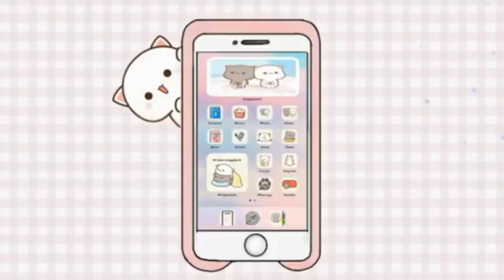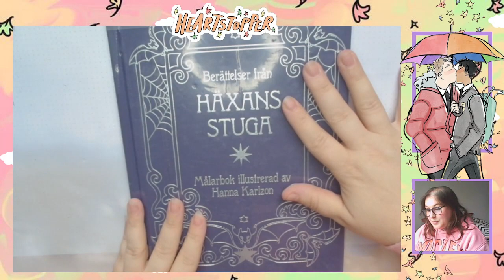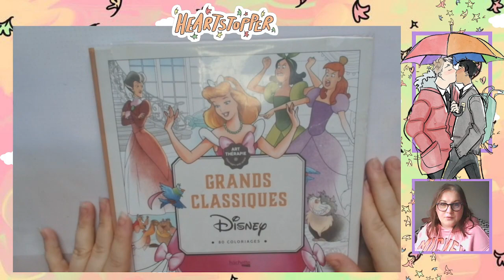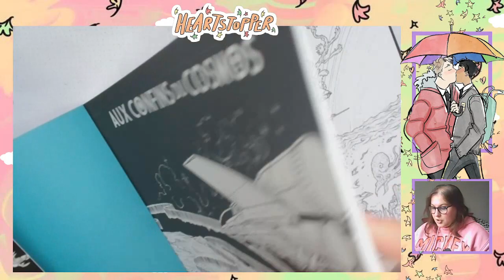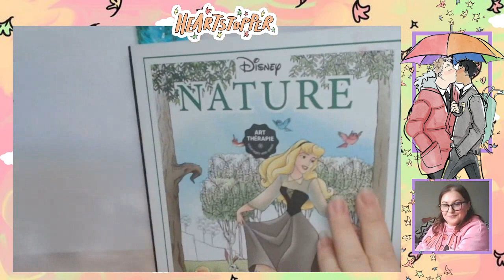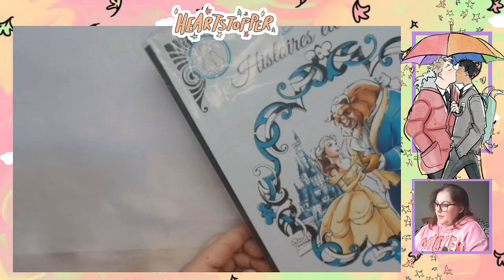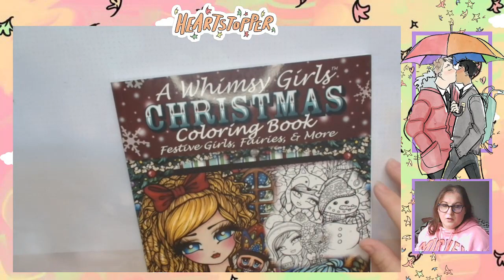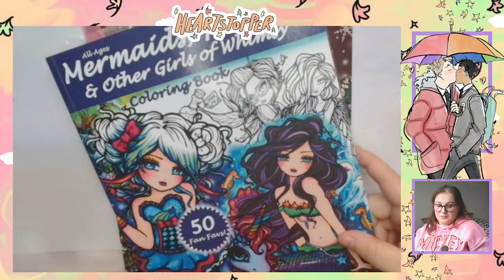Autumn PAC 2023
Je vous retrouve aujourd'hui pour vous présenter ma Pile à Colorier de l'Automne !

Matériels présentés :

🍁 From Halloween to Christmas
🍁 Grand carré C'est la fête
🍁 Haxan Stuga
🍁 Cute and Creepy
🍁 Bodoni Grand classique
🍁 Marque page vintage
🍁 Kerby Rosanes
🍁 Bodoni Nature
🍁 Rita Berman
🍁 Histoires Eternelles
🍁 Ateliers Teens
🍁 Hannah Lynn

             ʕ•̫͡•ʕ•̫͡•ʔ•̫͡•ʔ•̫͡•ʕ•̫͡•ʔ•̫͡•ʕ•̫͡•ʕ•̫͡•ʔ•̫͡•ʔ•̫͡•ʕ•̫͡•ʔ•̫͡•ʔ

Vinted : vbanb

Valérie 😘